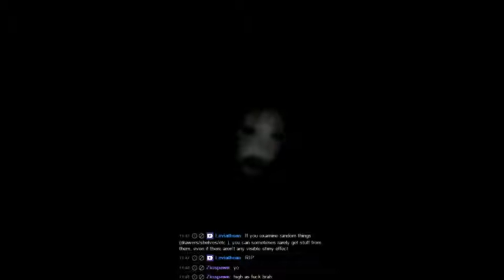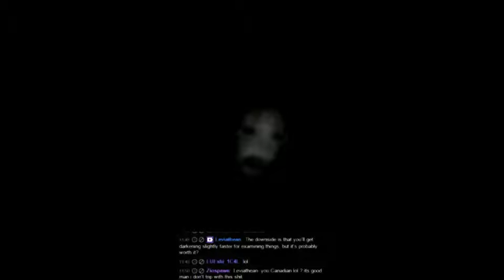Corpse Party: Blood Drive - Part 11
Continuation of my Corpse Party Blood Drive Playthrough on Twitch!